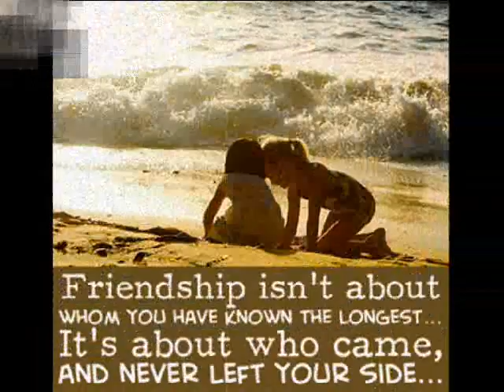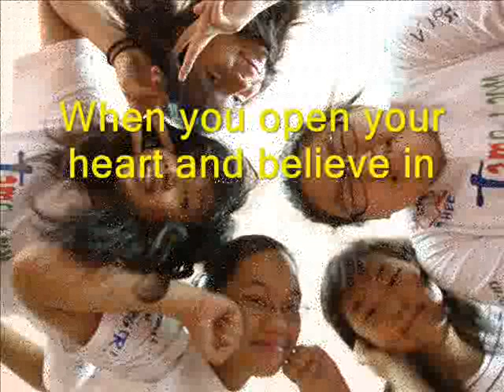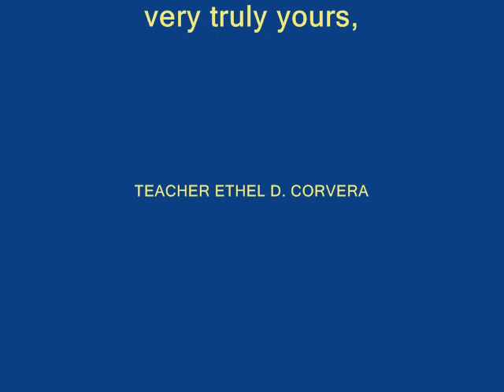Gift Of A Friend Music Video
This music video is dedicated to all of my students in South Hills International School